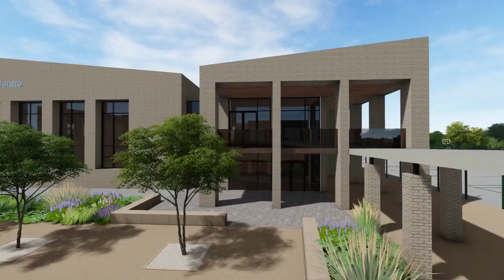New Plans Submitted For £40M Les Quennevais School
A new planning application for the £40 million Les Quennevais School has been submitted.

An initial application was refused in February.